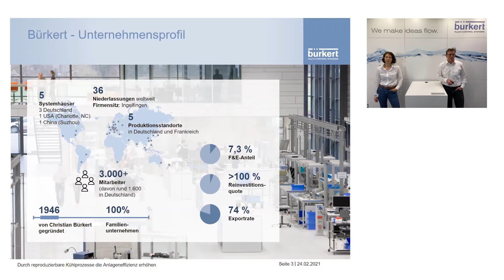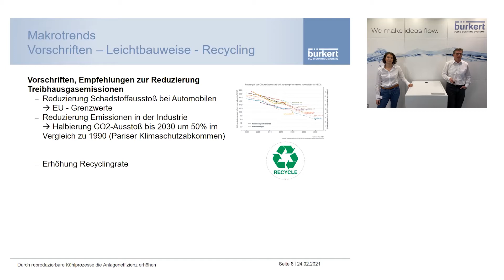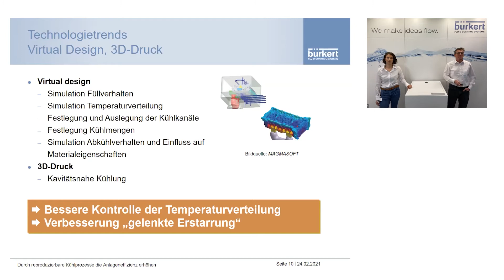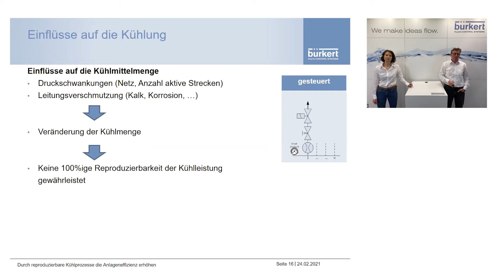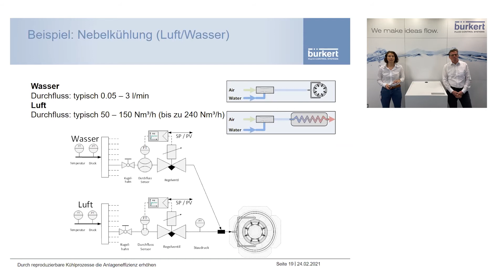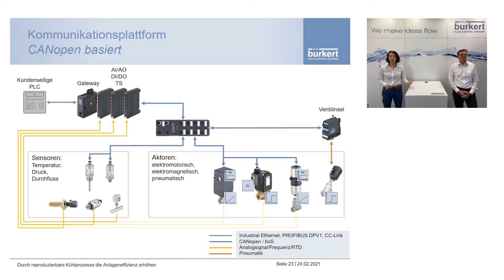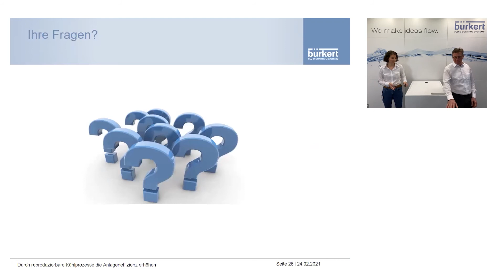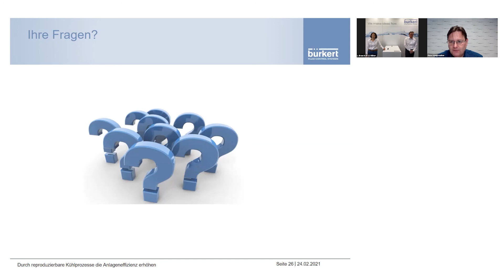Webinar | Höhere Anlageneffizienz durch reproduzierbare Kühlprozesse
Erfahren Sie wie automatisierte Kühlprozesse reproduzierbar und effizient gestaltet werden können. Unsere Referenten Lena Braun und Egon Hüfner beantworten unter anderem folgende Fragen im Webinar:
 - Welche Arten und Grundlagen der Kühlmedienregelung gibt es?
- Wie lassen sich Kühlmedien sicher und reproduzierbar regeln?
- Wie können intelligente Systeme den Kühlprozess optimieren?
- Wie lassen sich Engineeringaufwand, Montagezeit und Zeit bei der Inbetriebnahme reduzieren?